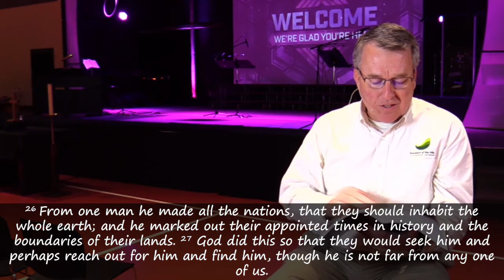Monday Devotion 3.23.20